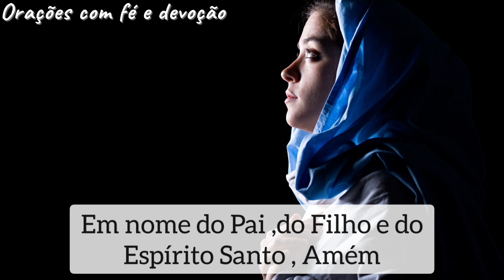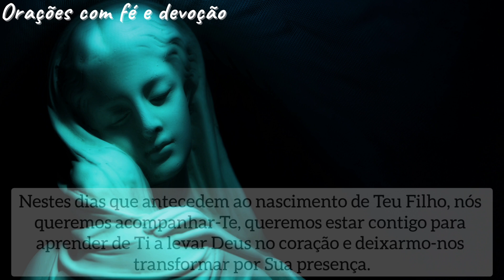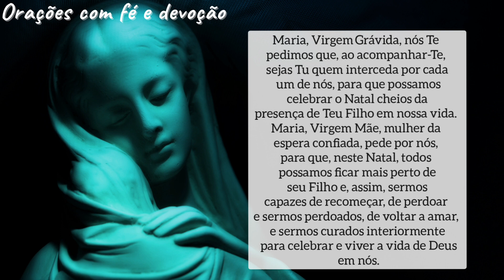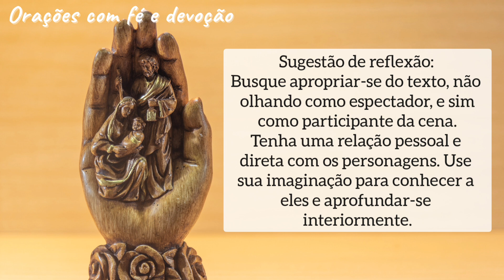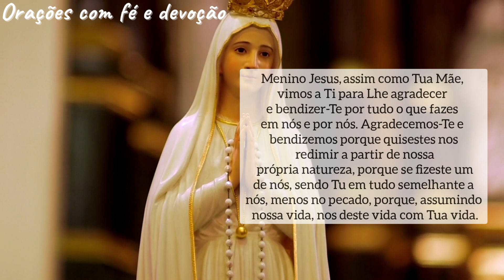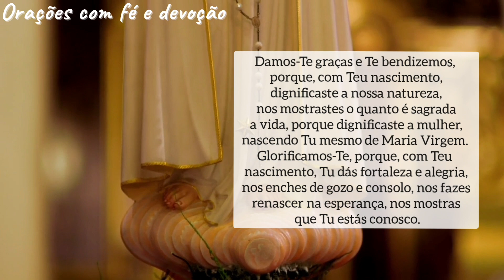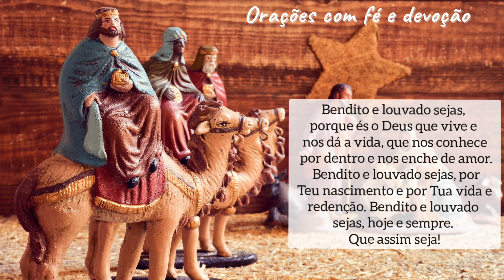7° DIA DA NOVENA DE NATAL - ACOLHA JESUS EM SUA VIDA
Motivação do 7º dia da Novena de Natal

– Neste sétimo dia da novena de Natal, continue preparando o presépio. Depois de ter colocado a imagem de Maria, de José, do estábulo, da manjedoura e dos pastores, coloque as ovelhas, demonstrando como cada um deve louvar e bendizer a Deus com o que tem e faz.

– Que cada um faça uma oração, louvando e bendizendo ao Senhor pela própria vida, pela família, pelo trabalho, pela saúde, pelo que cada um tem e pelo que falta também.

– Faça algum gesto concreto de gratidão e agradecimento. Seja capaz de dizer aos que o rodeiam: “obrigado por…”. Fazer o mesmo na família. Expressar a gratidão com um abraço, um gesto, uma ligação; ser capaz de dizer: “obrigado”.